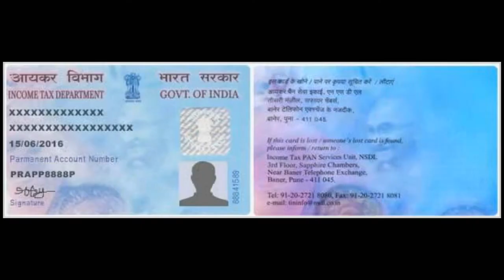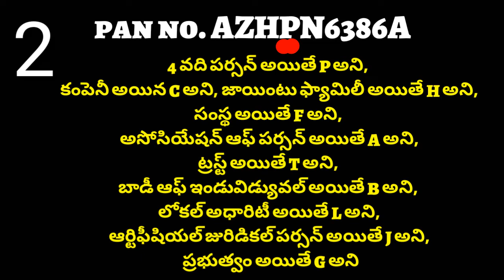Pan card number details